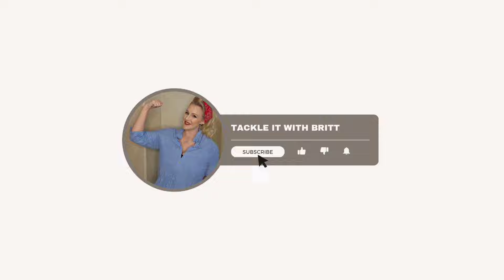CLEAN WITH ME | KITCHEN RESET | CLEANING MOTIVATION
Welcome to Tackle it with Britt! Let's tackle our to do lists together 💪

In today's video I'll be cleaning the kitchen. I hope you get some motivation today! ♡

🔗 AMAZON FINDS
(sink cleaner)
(sponges I love)
(ocedar mop

20403 N Lake Pleasant Rd ste 117-121

🔗 PREVIOUS VIDEOS